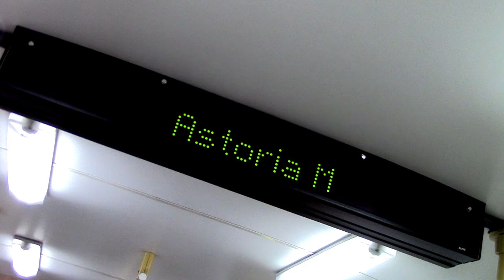47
ahogy eddig mindig.
-tags--
Budapest villamos belváros Deák Gellért tér Astoria tél szerelem szerelmi történet hétköznapi felvételi film videó rövidfilm kisfilm nagyváros BP